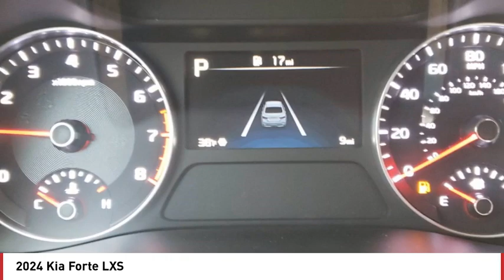2024 Kia Forte Greenwood Village CO R2102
Arapahoe Kia
9400 E Arapaphoe Rd

Aurora Black Pearl Recent Arrival! 2024 Kia Forte LXS FWD IVT4D Sedan 2.0L I4 MPI28/39 City/Highway MPG Price includes $799.50 D&H Fee, and all applicable rebates some customers may not qualify for all. See dealer for details.: $750 - Kia Customer Cash. Exp. 09/03/2024